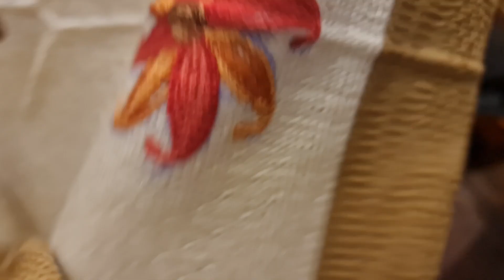November 17, 2021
পূর্ণিমা শাড়ি রেকর্ড করছে

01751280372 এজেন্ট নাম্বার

PURNIMA SAREE

২০ নূর ম্যানশন মার্কেট চতুর্থ তলা ❤️ পূর্ণিমা শাড়ি থ্রি পিস অ্যান্ড শাড়ি শোরুম ❤️

৩৯৩/৪১ নিচতলা গাউছিয়া মার্কেট ❤️ পূর্ণিমা শাড়ি
৩৯৩/৪২ নিচতলা গাউছিয়া মার্কেট ❤️ আলপনা শাড়ি
৪/২২।    নিচতলা নূর ম্যানশন মার্কেট ❤️ সিমায়া শাড়ি
৩৫         নূর ম্যানশন দ্বিতীয় তলা ❤️ সূর্যকন্যা শা্ড়ি
৮/বি      নূর ম্যানশন দ্বিতীয় তলা ❤️ বসুন্ধরা শাড়ি
২০         নূর ম্যানশন দ্বিতীয় তলা ❤️ রাজকন্যা শাড়ি
                                           ধন্যবাদ